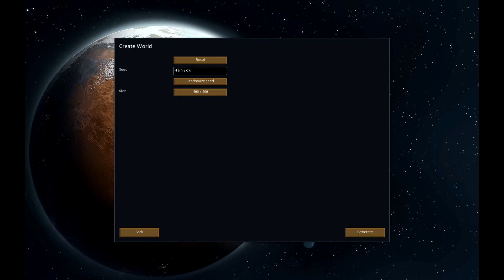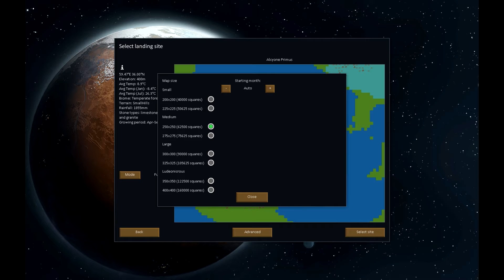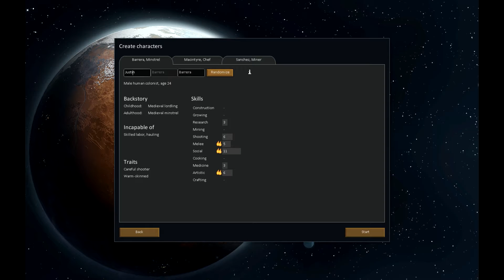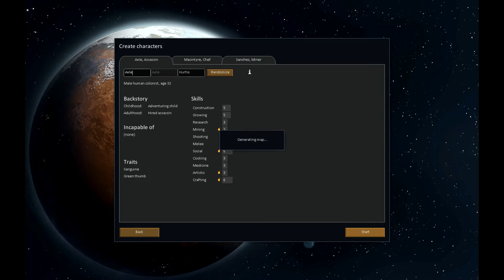Let's play Rimworld - Alpha 8 - Episode 1 - Welcome to Oasis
In this episode we found the colony of Oasis, and get the ball rolling!